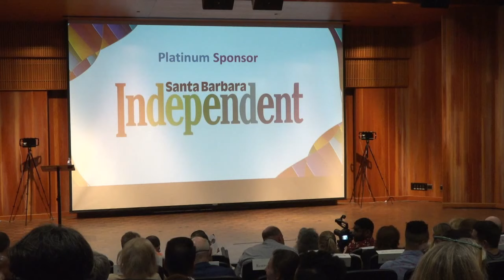Perspectives on Pride - Stonewall to the Supreme Court and Beyond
Fifty years after the momentous uprising following a police raid on Manhattan’s Stonewall Inn, the Pacific Pride Foundation and Fielding Graduate University join forces to reflect on how far LGBTQ+ rights have come – and how far they have yet to go. Hear a keynote talk by Jim Obergefell, the plaintiff in the landmark 2015 Supreme Court case, Obergefell v. Hodges, that legalized same-sex marriage. Then listen and ask questions during a discussion of issues affecting the LGBTQ+ community from a panel representing multiple generations, including:

“Accidental activist” Jim Obergefell
Ellen Broidy, PhD, cofounder of first Gay Pride March and member of Gay Liberation Front
Aiden Hirshfield, PhD, Fielding graduate and transgender scholar
Anaiya Boutan, 2019 Pacific Pride Foundation Youth Advocate Leader